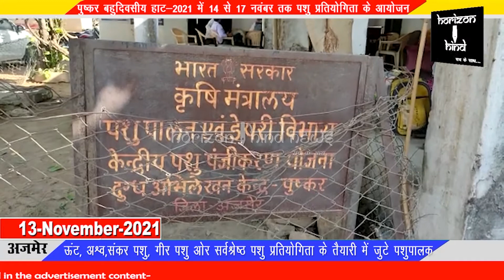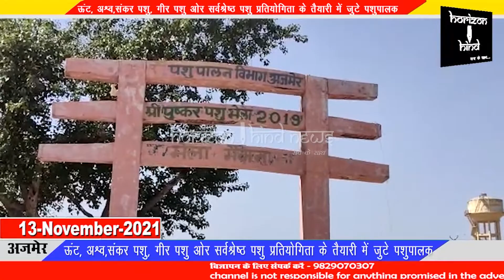पुष्कर बहुदिवसीय हाट-2021 में 14 से 17 नवंबर तक पशु प्रतियोगिता के आयोजन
ऊंट, अश्व,संकर पशु, गीर पशु ओर सर्वश्रेष्ठ पशु प्रतियोगिता के तैयारी में जुटे पशुपालक

पशुपालन विभाग के संयुक्त निदेशक डॉ. प्रफुल्ल माथुर ने बताया कि विभाग द्वारा पुष्कर बहुदिवसीय हाट-2021 के अन्तर्गत आयोजित की जाने वाली विभिन्न पशु प्रतियोगिताओं का दिन व समय घोषित कर दिया गया है।
 माथुर ने बताया कि पशु प्रतियोगिता के अंतर्गत 14 नवंबर की ग्यारस पड़ रही है 14 नवंबर को प्रातः 9:00 बजे से ऊंट प्रतियोगिता होगी वही 14 नवंबर शाम 6:00 बजे  झरण, 15 नवंबर को प्रातः 6:00 बजे प्रथम दोहन प्रातः 9:00 बजे ही संकर पशु प्रतियोगिता, दोपहर 2:00 बजे गीर पशु प्रतियोगिता और शाम 6:00 बजे द्वितीय दोहन होगा।
 16 नवंबर को प्रातः 6:00 बजे तृतीय दोहन होगा 16 को ही प्रातः 9:00 बजे से नर वंश की अश्व प्रतियोगिता आयोजित की जाएगी। इसी तरह 17 नवंबर को प्रातः 9:00 बजे मादा वंश की अश्व प्रतियोगिता और दोपहर 2:00 बजे सर्वश्रेष्ठ पशु प्रतियोगिता का आयोजन होगा।